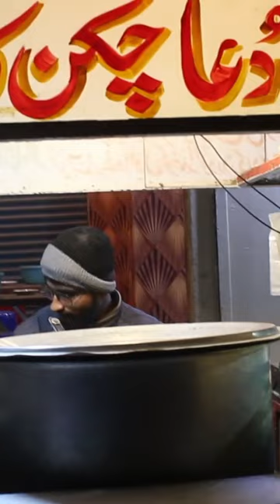chicken corn soup